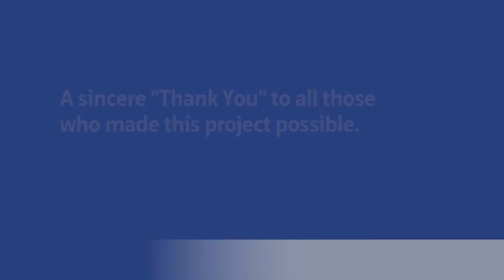Advancing Specialty Training and Workforce Needs | El Camino Health